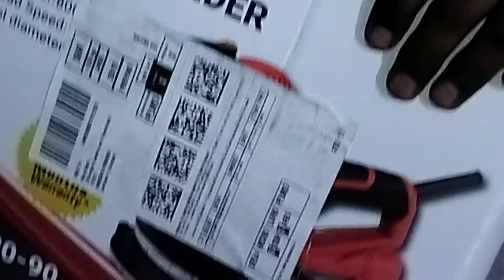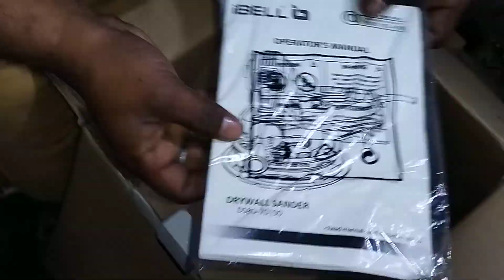ibell dry wall sander unboxing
Roop painting & tech
वीडियो में ड्राईवॉल सेंडर के बारे में बताया गया है